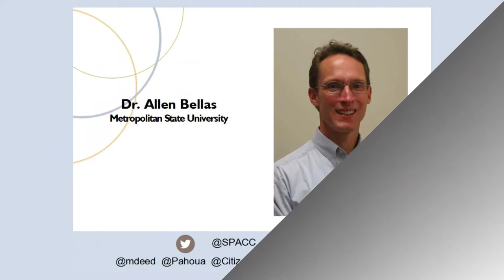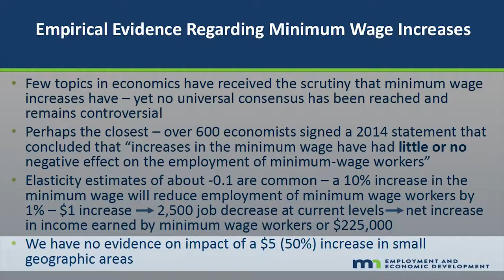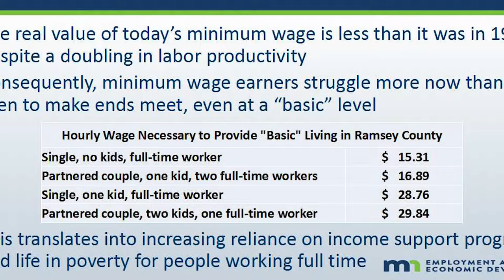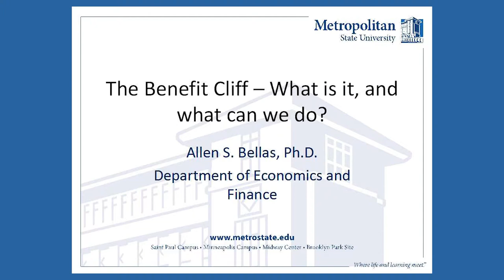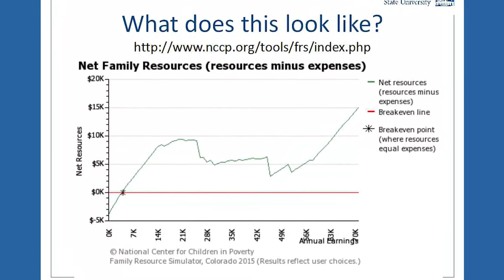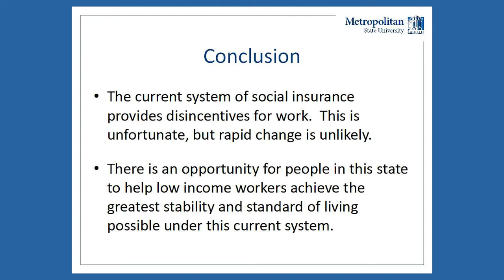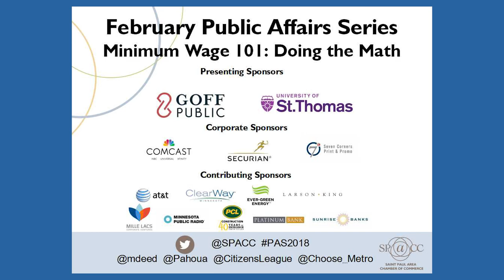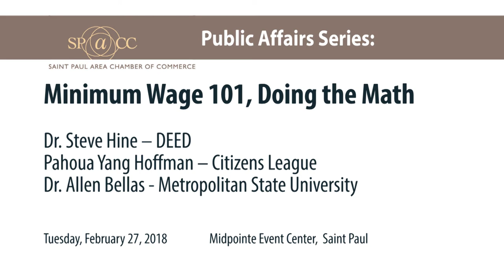Minimum Wage 101, Doing the Math - SPACC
Presented by the Saint Paul Area Chamber of Commerce.  As Saint Paul considers raising the minimum wage, we want to know ? what are the facts?  This event will look at the scope and scale, the economic impact, and the unintended consequences of a minimum wage increase on employers and individuals. This event is not a debate for or against any increase, but rather a comprehensive look at the issue and potential outcomes from established subject matter experts.
Dr. Steve Hine, MN DEED
Pahoua Yang Hoffman, Citizens League
Dr. Allen Bellas, Metropolitan State University